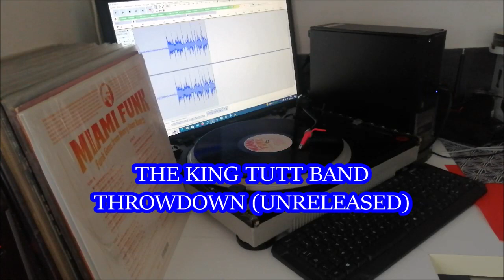THE KING TUTT BAND. THROWDOWN